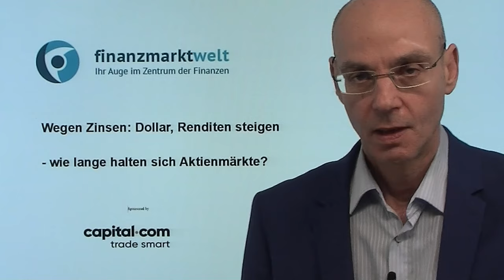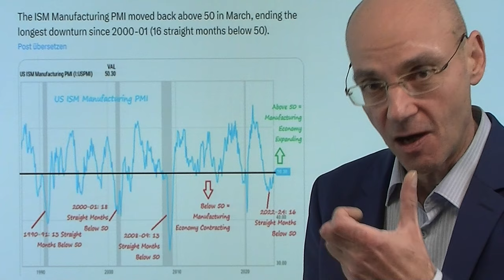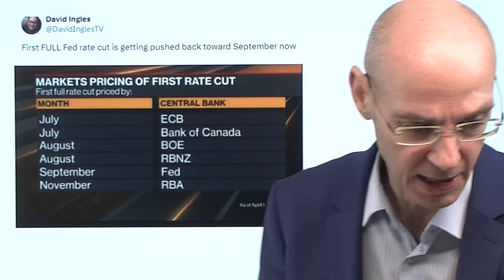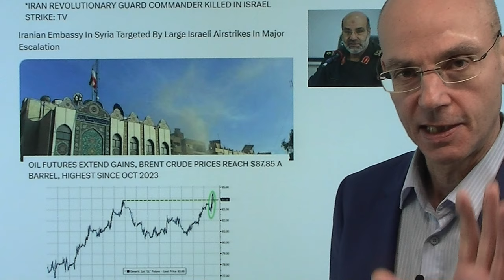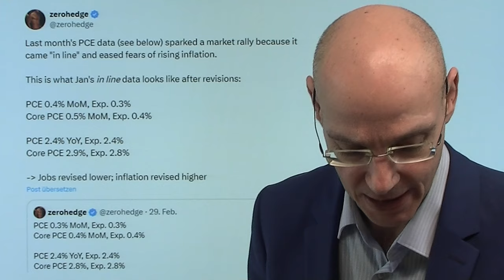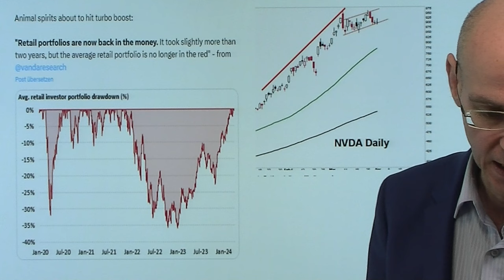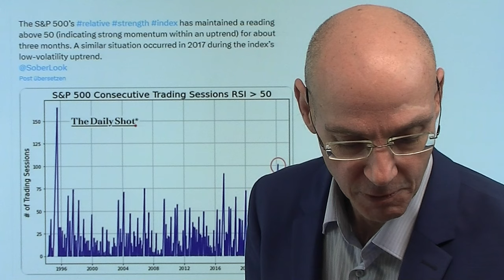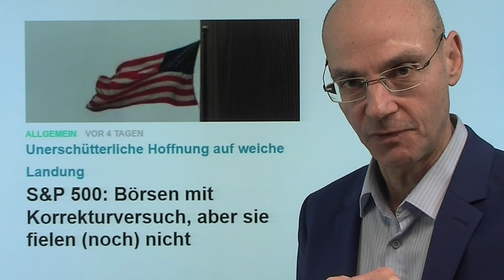Wegen Zinsen: Dollar, Renditen steigen - wie lange halten sich Aktienmärkte? Videoausblick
Hinweis aus Video:

1. Bitcoin fällt deutlich: Zwei Gründe für den Rücksetzer

2. S&P 500: Börsen mit Korrekturversuch, aber sie fielen (noch) nicht

Auch gestern wieder mit dem ISM-Index US-Daten, die zeigen, wie stark die Inflation in den USA auf dem Vormarsch ist - also verschiebt sich die Erwartung, dass die Zinsen sinken immer weiter nach hinten: daher steigen Renditen und Dollar deutlich, was eigentlich Giftt für die Aktienmärkte ist. Und die Aktienmärkte reagieren, aber eben nur ein bißchen: viel weniger, als angesichts der großen Bewegungen an Devisen- und Anleihemärkten eigentlich zu erwarten wäre. Wie lange können die Akienmärkte die immer weiter schwindende Perspektive auf sinkende Zinsen noch beiseite schieben? In dieser Woche äussern sich zahlreiche Fed-Mitglieder - werden sie das bestätigen, was Fed-Chef Powell angedeutet hatte: dass die US-Notenbank es überhaupt nicht eilig hat, die Zinsen zu senken?